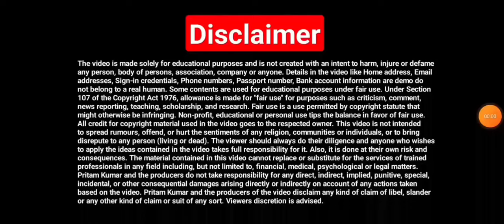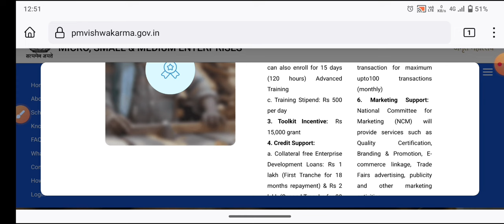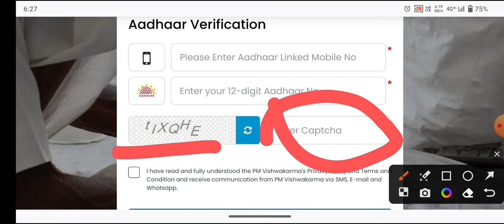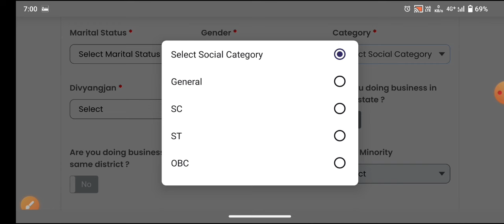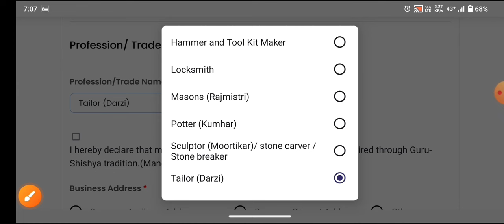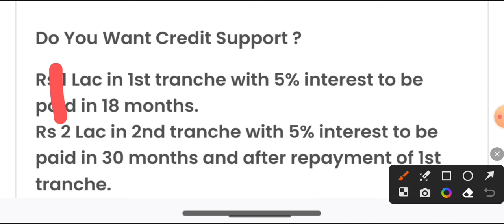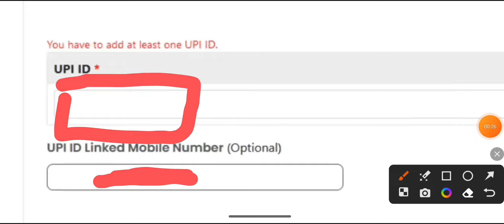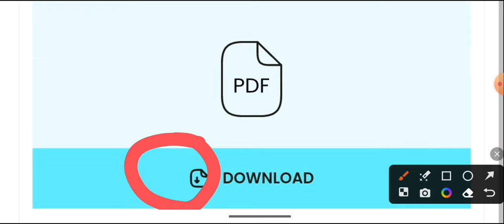Pm Vishwakarma Yojana Online Apply Kaise Kare | Vishwakarma Yojana ka form Kaise bharen | सिलाई मशीन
Yours Query:-

प्रधानमंत्री विश्वकर्मा योजना
प्रधानमंत्री विश्वकर्मा योजना क्या है
प्रधानमंत्री विश्वकर्मा योजना online apply
प्रधानमंत्री विश्वकर्मा योजना सिलाई मशीन
प्रधानमंत्री विश्वकर्मा योजना 2024
प्रधानमंत्री विश्वकर्मा
प्रधानमंत्री विश्वकर्मा योजना में आवेदन कैसे करें 5th
प्रधानमंत्री विश्वकर्मा लोन
प्रधानमंत्री विश्वकर्मा कौशल सम्मान योजना
प्रधानमंत्री विश्वकर्मा कौशल योजना